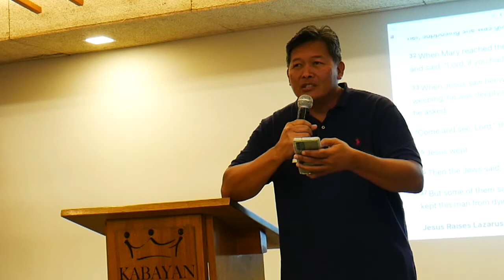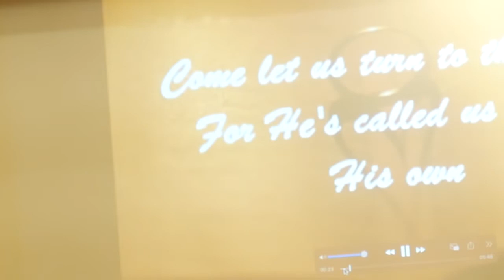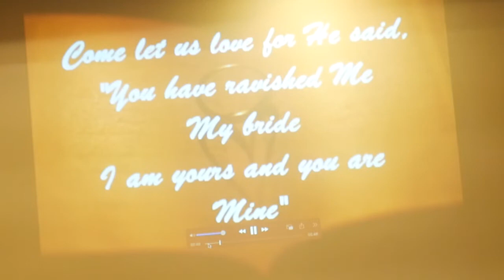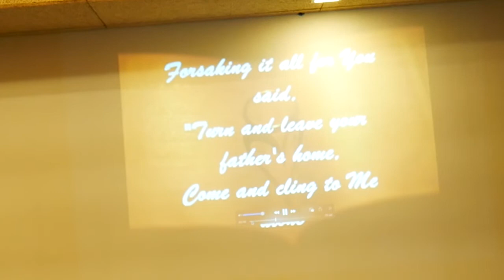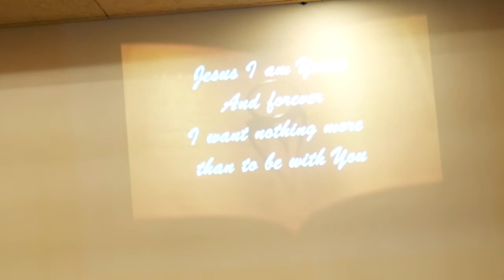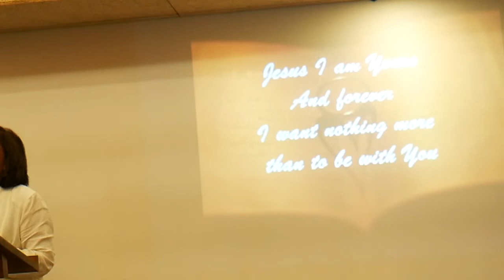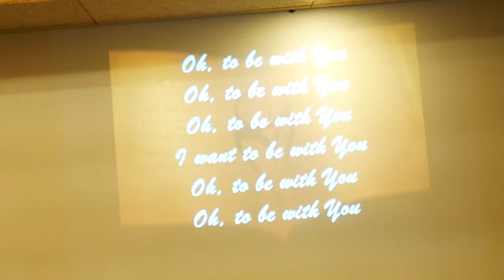CRY OF THE BRIDE PART 4 HEART OF AN INTERCESSOR